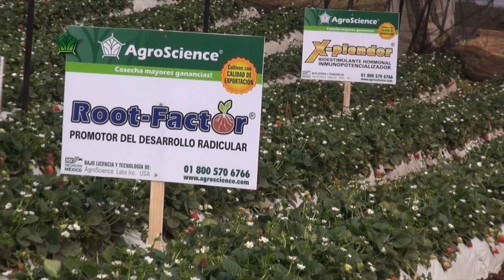Agroscience | Máximos Rendimientos en Fresa | Testimonio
Desde el Rancho Becerreadero, Tapalpa, Jalisco, México. Con el buen productor Oscar Zamora
¡Resultados comprobables! Si quieres conocer toda la Línea de Nutrición que te ofrece AgroScience ¡Llama y asesórate!
¡AgroScience, Cosecha Mayores Ganancias!